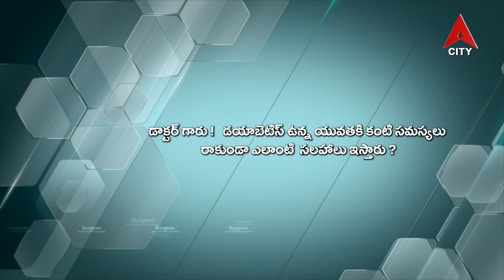Health Line Program@Dr Neha Sudhakar